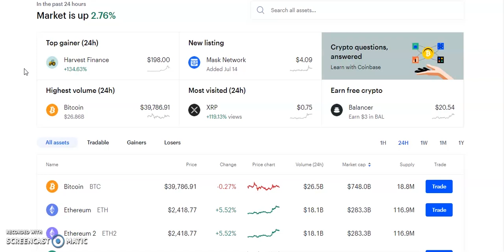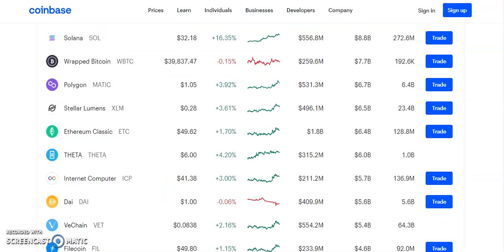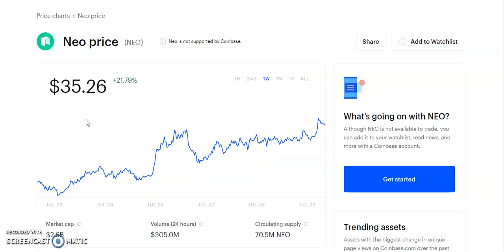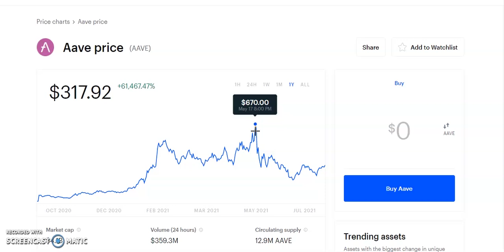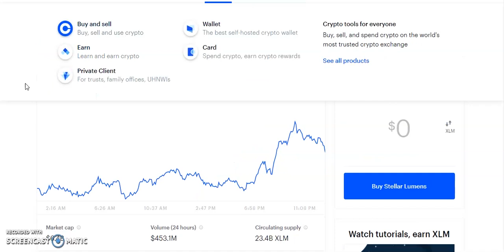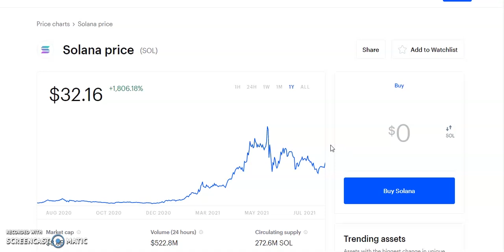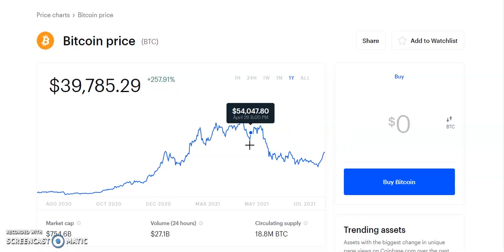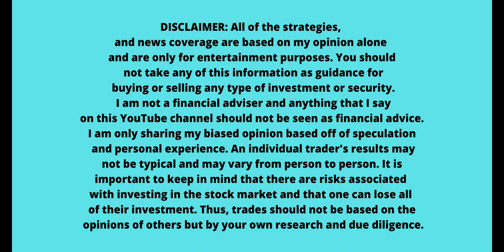Top 5 Altcoins Ready To EXPLODE in July 2021🚀| BEST Crypto NOW ?ETHEREUM BREAKOUT ?!(DONT MISS OUT)🚀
Top 5 altcoins to buy right now , Bitcoin, Ethereum, Dogecoin, OMI, ETH, ANKR coin, LTC coin, Chainlink coin, Ripple, XRP,NEO coin, Binance Coin, Moon coin, SAFEMOON coin , NEO coin, VECHAIN coin,Pancakeswap coin. Shiba Inu coin, Cardano coin, Polygon coin.  In this video, Crypto July 2021 booming. I'll take a look at the some altcoins using news and fundamental and technical analysis that could go up soon!! 💎. Bitcoin new all time high, Bitcoin crashes  to 30k can it continue higher? blockchain stocks to invest in now .Stocks to buy now, MASSIVE Upside Potential! top analyst picks with massive potential . Top 5 crypto , Top 5 altcoins.